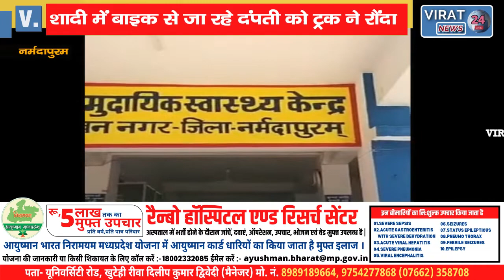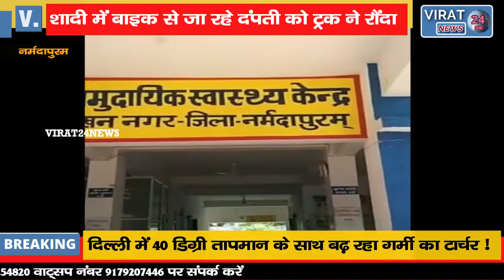शादी में बाइक से जा रहे दंपती को ट्रक ने रौंदा बेटा घायल; दंपती की मौत !